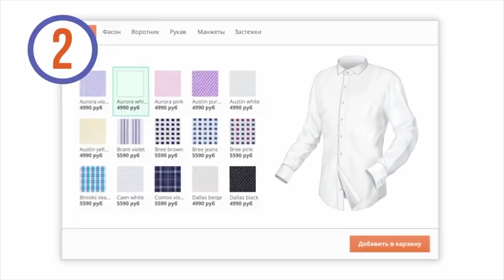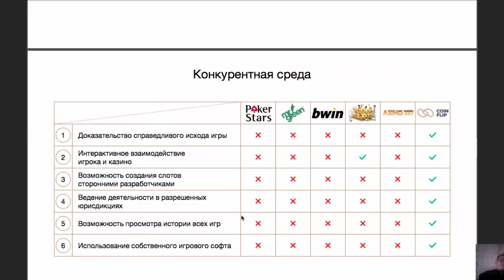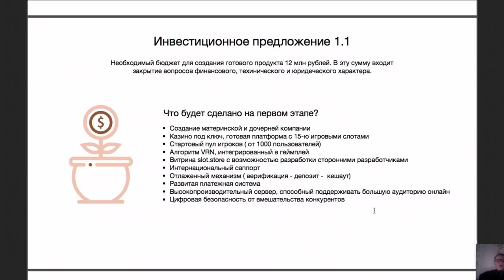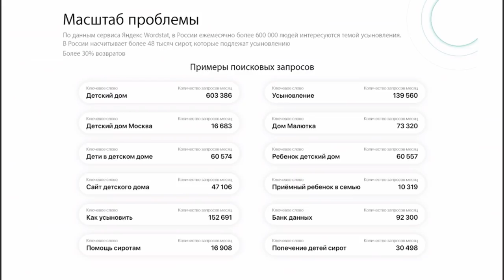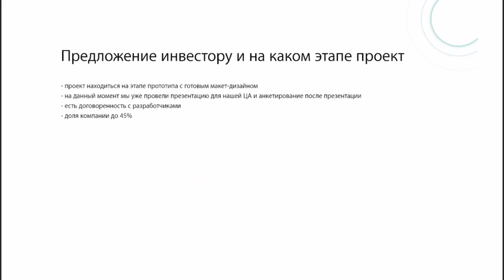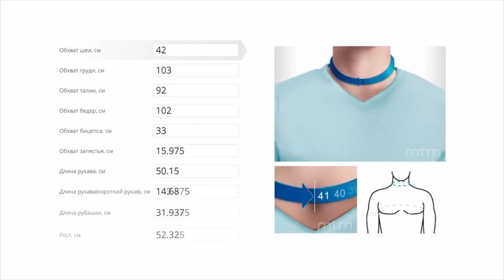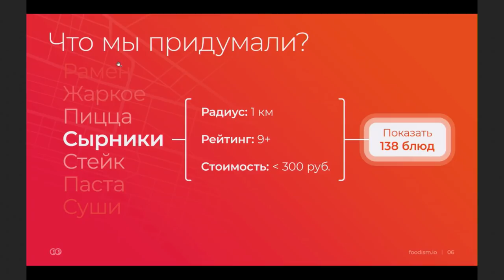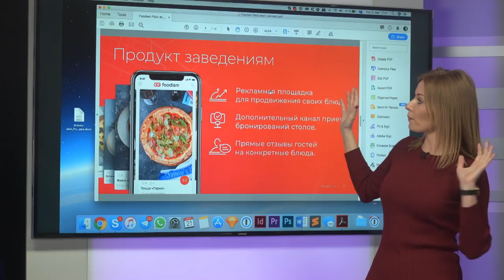#57 БИТВА, АНДРЕЙ КОВАЛЁВ И ИВАН АЛЁХИН VS СТАРТАПЫ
Каждый четверг в 16:30, Даша Мартыненко и приглашенные инвесторы будут вести батлы со стартапами в режиме online.
Лучшие стартапы получат инвестиции и поедут на StartUp Show в Москву, а победители поедут на StartUp Show в Дубаи, презентовать свои проекты Арабским инвесторам